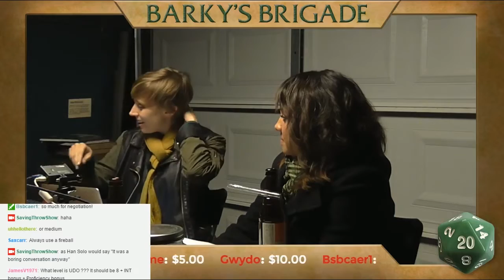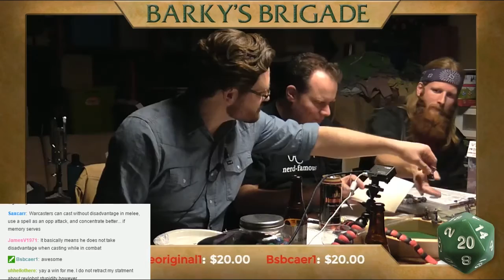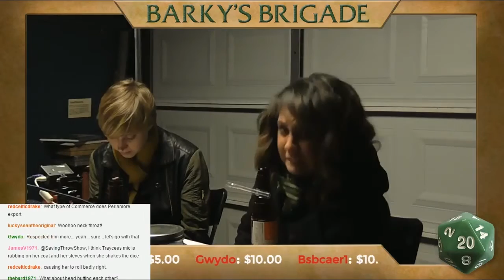Saving Throw - Barky's Brigade - Season 2, Episode 9, Part 2 - D&D 5e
Will Dayl Clawthorne (played by Traycee King) help or hurt the party? And just how many bad guys can chat throw at a party?

Dayl Clawthorne - Drow Elf Rogue - Traycee King @trayceeking

Directing/Editing
Dom Zook